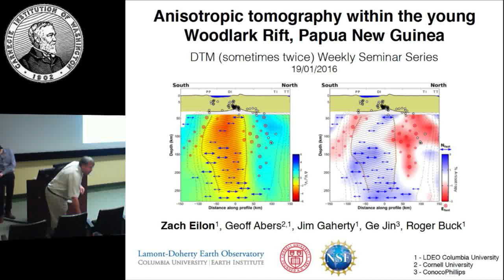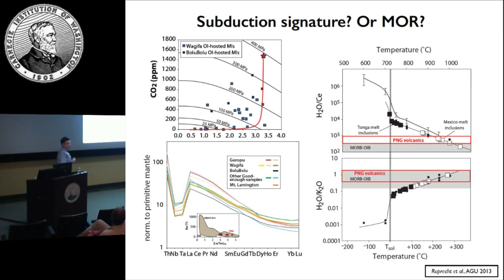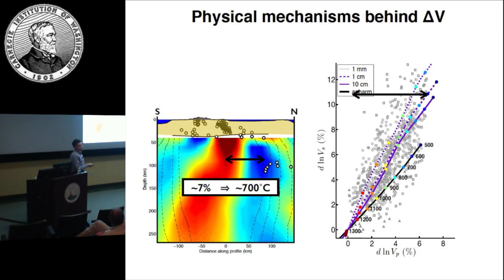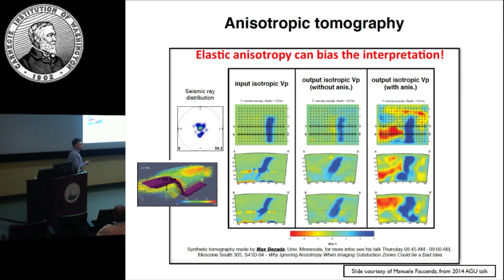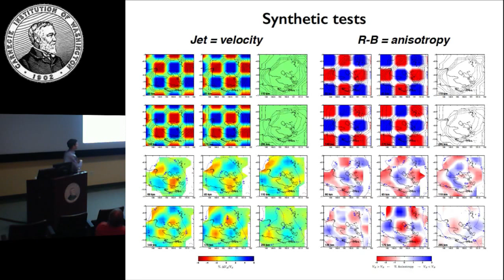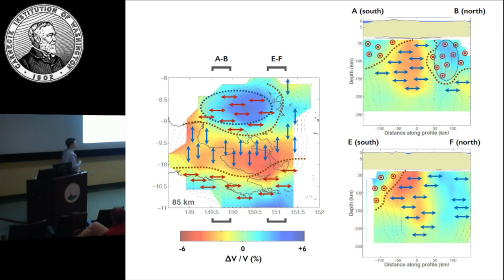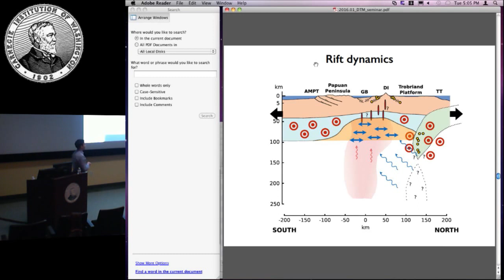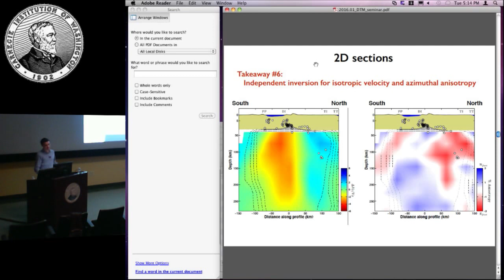Zachary Eilon - "Anisotropic tomography within the young Woodlark Rift, Papua New Guinea"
Zachary Eilon, a graduate research fellow at Lamont-Doherty Earth Observatory (LDEO) at Columbia University, will give a talk titled, "Anisotropic tomography within the young Woodlark Rift, Papua New Guinea", on Tuesday, 19 January 2016, in the Greenewalt Lecture Hall as part of DTM's Weekly Seminar Series.

Eilon is currently a Ph.D. student at LDEO. His research interests include rifting processes in Papua New Guinea and the structure of the oceanic lithosphere and subduction zones at Cascadia.